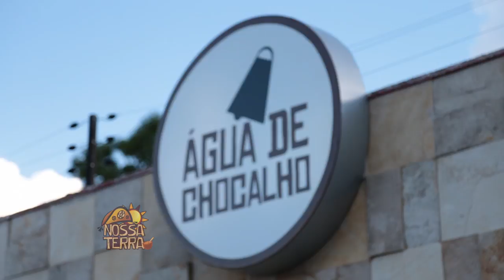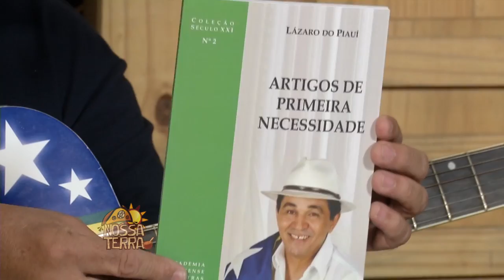Programa Nossa Terra - 19.06.16 - Bloco 01